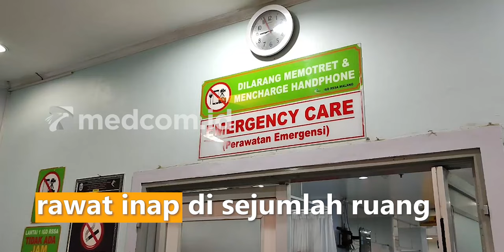Tragedi kanjuruhan, 21 jenazah teridentifikasi dan diambil keluarga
RSSA Kota Malang sebagai rumah sakit rujukan utama tragedi Kanjuruhan saat ini masih merawat puluhan pasien. Direktur utama RSSA Kota Malang, Dokter Kohar Hari Santoso menyatakan, pihaknya menerima 37 orang pasien rujukan dari sejumlah rumah sakit dan fasilitas kesehatan Kabupaten Malang. 11 orang di antaranya sudah dinyatakan sembuh dan diizinkan rawat jalan. Sementara 26 orang lainnya, hingga kini masih menjalani rawat inap di sejumlah ruang. Sementara seluruh jenazah korban sudah berhasil teridentifikasi dan dibawa pulang pihak keluarga. Sakit dada dan sesak nafas menjadi keluhan paling umum yang dialami para pasien.